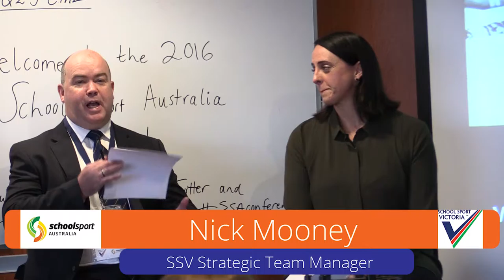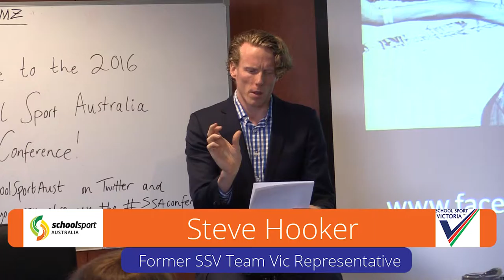Nicole Livingstone & Steve Hooker OAM Speak about their Team Vic Experience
Nicole Livingstone & Steve Hooker were two of many great athletes that have competed for Team Vic at School Sport Australia National Championships. Listen to both of them tell their story of how Team Vic shaped their sporting Career.